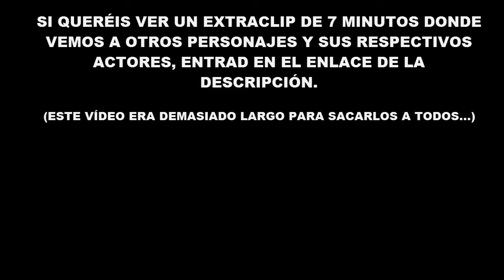¿Y si los personajes de Pecc fueran actores de cine?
Ahora ya podréis ponerles caras a mis personajes. Al menos a algunos de ellos.

Pues esto es algo que muchas veces pienso y hoy, aprovechando un rato libre, me he puesto manos a la obra y me ha dado por expresarlo en este vídeo.

¿Os imagináis que pudiera hacer una película con estos actores?